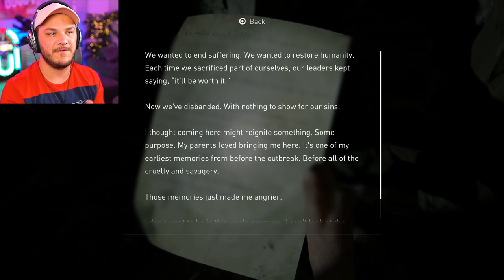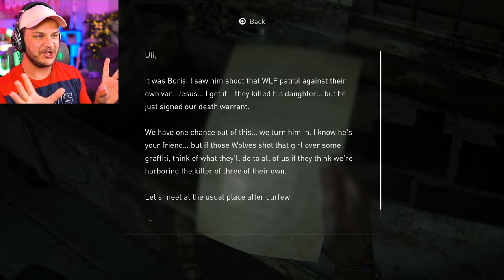HUNTING SEASON - The Last Of Us 2 - Part 7